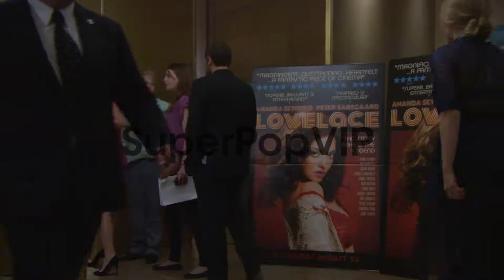Peter Sarsgaard at 'Lovelace' Special Screening at The Ma...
Peter Sarsgaard at 'Lovelace' Special Screening at The Mayfair Hotel on August 12, 2013 in London, England